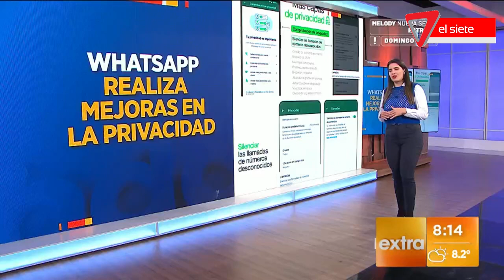📱WHATSAPP mejoras de privacidad y BLOQUEO DE SPAM📱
WhatsApp nos presenta mejoras en su seguridad con un bloqueador de llamadas para nuestro dispositivo.